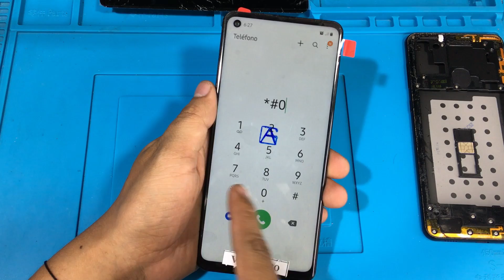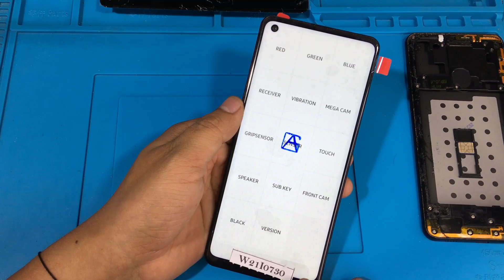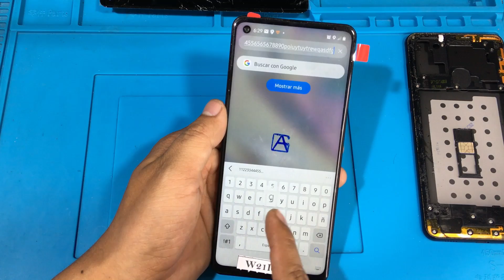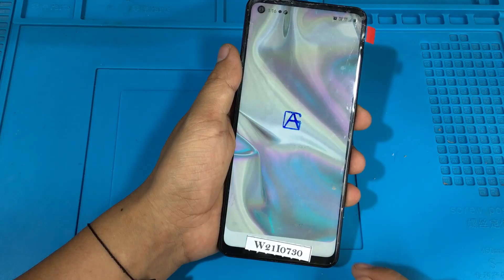Como Cambiar Pantalla Celular Samsung Huawei Motorola LG Xiaomi iPhone change screen all models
SOLUCION REPARACION COMO CAMBIAR LA PANTALLA DE UN CELULAR CON VIDRIO QUEBRADO PASO A PASO VIDEO COMPLETO SIN CORTES